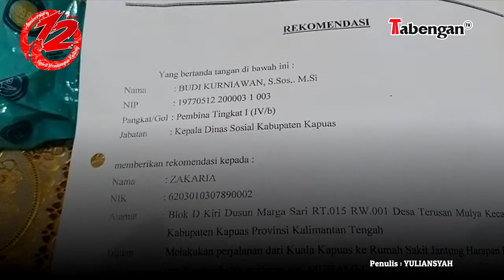PEMKAB KAPUAS AKAN FASILITASI KEPULANGAN KELUARGA ZAKARIA